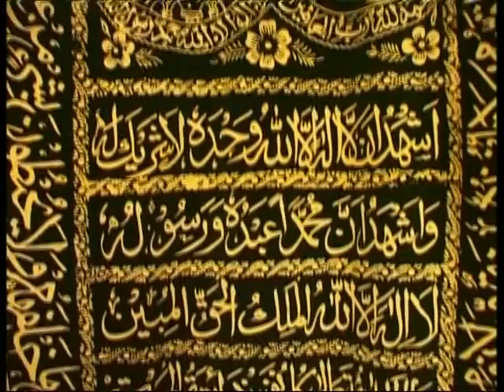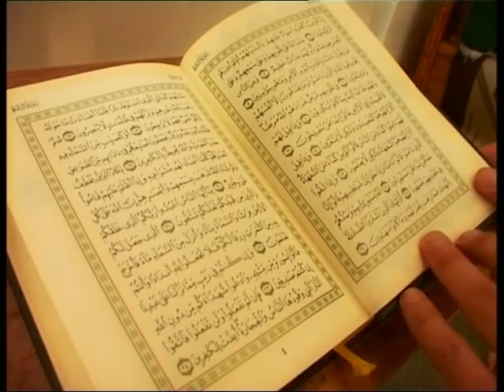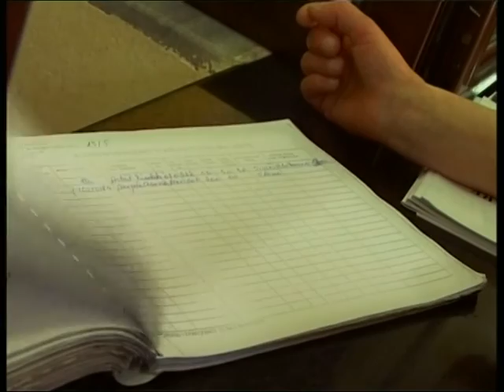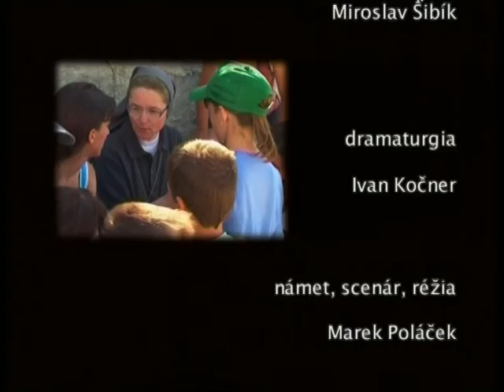Moja Misia (13) ÚTEK DO ALBÁNSKA - sestra Magdaléna Cerovská (Albánsko)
„Sestry vychovávajú deti a mládež športom a inými aktivitami, ktoré sa mi páčia. Neopakujú stále Ježiš, Ježiš, Ježiš, ale dajú Ti slobodu aby si si vybral sám.“ Viera je dar, ktorý je nám slobodne ponúkaný Božím Synom. Sestra Magdaléna a jej komunita to veľmi dobre vedia, preto idú svojim zverencom príkladom. Pri takomto evanjelizovaní je ich misijný život plný Božích dobrodružstiev a výziev.